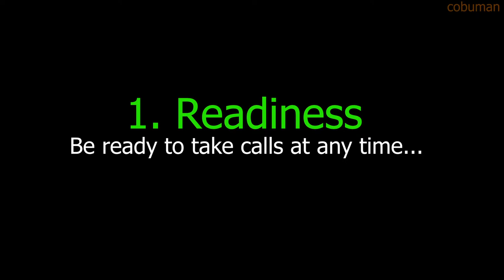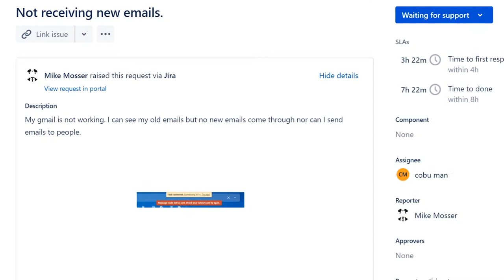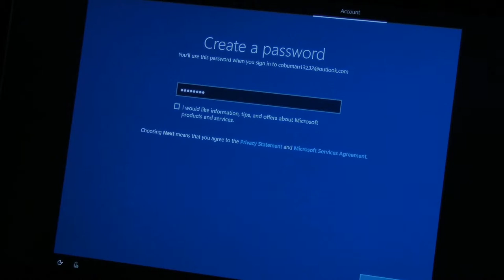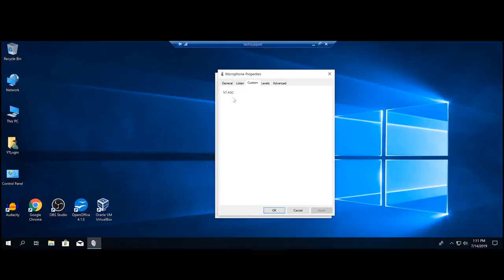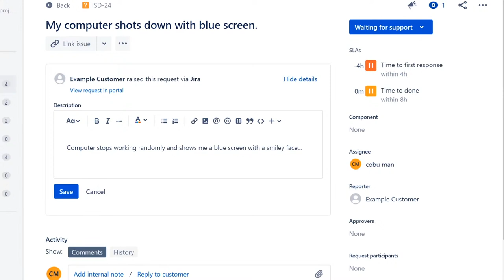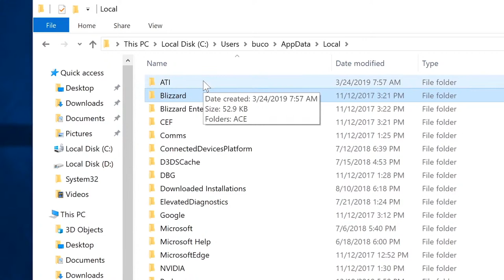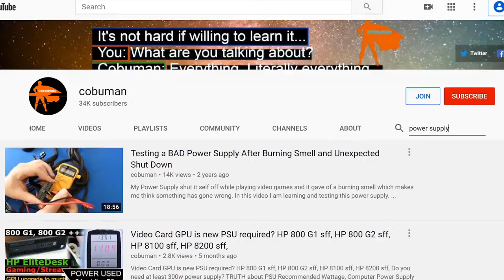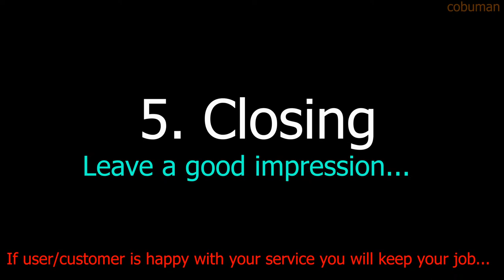Tech Support TV, Topic: Help Desk, Tech Support Job Training.